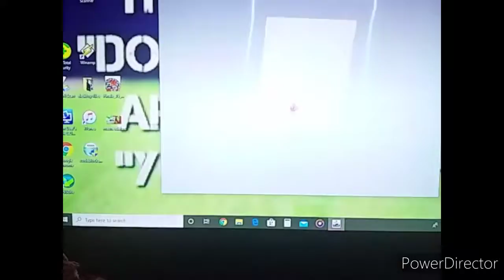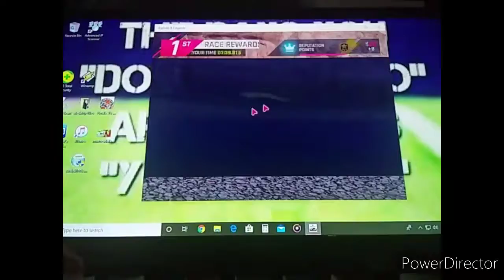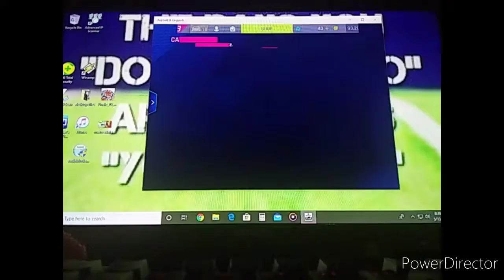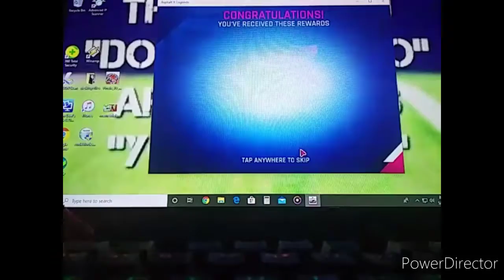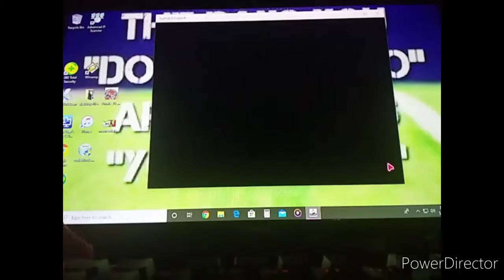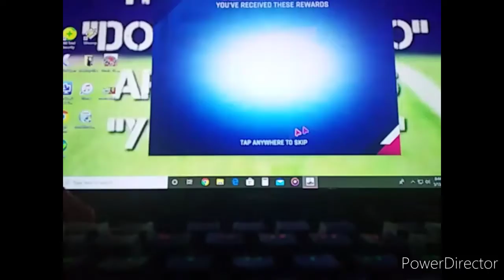ASPHALT 9 GAMEPLAY EPISODE 2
Lately getting addicted to this game but nonetheless create more videos about it.